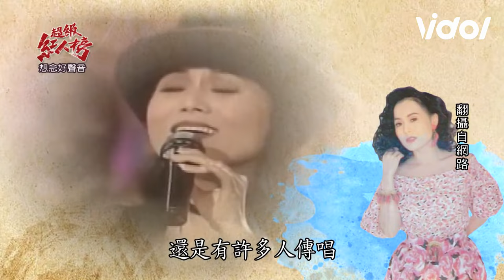陳孟賢唱跳陳小雲經典歌曲 俏皮舞姿High翻全場氣氛！｜三立娛樂星聞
畫面來源：超級紅人榜